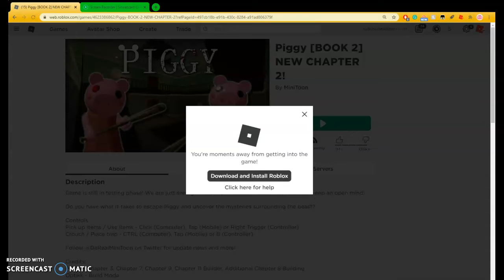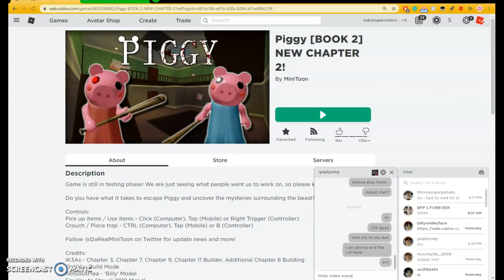Playing Piggy Roblox: Chapter 2! (With Flare)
hey guys today we are playing Piggy in Roblox! But today Flare will be joining me! And i said me because GarulaaOMG cant join us! :(